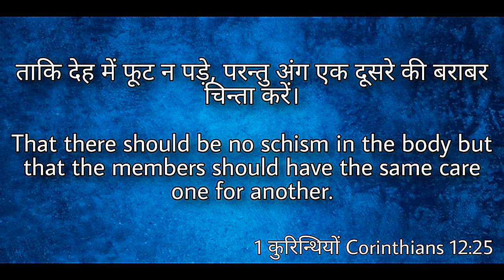𝐇𝐨𝐰 𝐭𝐨 𝐂𝐮𝐥𝐭𝐢𝐯𝐚𝐭𝐞 𝐚 𝐌𝐞𝐚𝐧𝐢𝐧𝐠𝐟𝐮𝐥 𝐋𝐢𝐟𝐞? || 9th May 2021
Sermon Title : 𝐇𝐨𝐰 𝐭𝐨 𝐂𝐮𝐥𝐭𝐢𝐯𝐚𝐭𝐞 𝐚 𝐌𝐞𝐚𝐧𝐢𝐧𝐠𝐟𝐮𝐥 𝐋𝐢𝐟𝐞?
Key Verse : Ps- 101;2 "I will Ponder the way that is blameless. Oh when will you come to me? "
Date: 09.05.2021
𝐋𝐞𝐚𝐝 𝐏𝐚𝐬𝐭𝐨𝐫 𝐏𝐡𝐢𝐥𝐢𝐩 𝐋𝐚𝐳𝐚𝐫
Location: NJC-HQ, Bhandup

𝟏. 𝐖𝐨𝐫𝐝-𝐜𝐞𝐧𝐭𝐞𝐫𝐞𝐝-𝐁𝐢𝐛𝐥𝐞 𝐋𝐢𝐟𝐞
a. Trusting God in the time of tears - Ps 56:8
b. Trusting God in the time of temptations-Heb. 2:18
c. Trusting God in the time of transformation-2 Cor 3:18

𝟐. 𝐖𝐫𝐞𝐬𝐭𝐥𝐢𝐧𝐠/𝐖𝐚𝐢𝐭𝐢𝐧𝐠-𝐏𝐫𝐚𝐲𝐞𝐫 𝐋𝐢𝐟𝐞
a. To receive Power- Act 1:8
b. To receive Peace - Phil 4:6-7
c. To receive promises - Rom 8:28

𝟑. 𝐖𝐞𝐥𝐜𝐨𝐦𝐢𝐧𝐠-𝐂𝐡𝐮𝐫𝐜𝐡 𝐋𝐢𝐟𝐞
a. Care 1 Cor 12:25
b. Consider Phil 2:3
c. Comfort 1 These 4:18
d. Submit Eph. 5:21
e. Speak Eph 5:19
f. Serve Gal 5:13

𝟒. 𝐖𝐢𝐭𝐧𝐞𝐬𝐬𝐢𝐧𝐠-𝐂𝐫𝐮𝐜𝐢𝐟𝐢𝐞𝐝 𝐋𝐢𝐟𝐞

1. Humility Gal 5:24
2. Obedience Gal 6:14
3. Separation 2 For 6:17-18